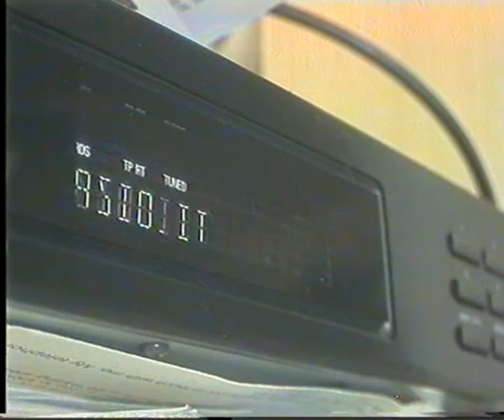RADIO SUBASIO 87.5 15/07/11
This was received on a denon tu-215rd via E S